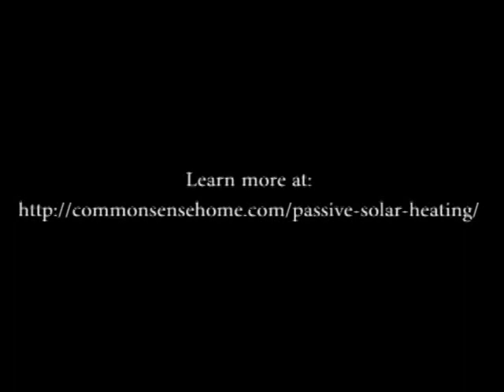Passive Solar at Common Sense Homesteading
A quick look at overhang placement for the south facing windows of our passive solar home.  For more detailed information on passive solar,